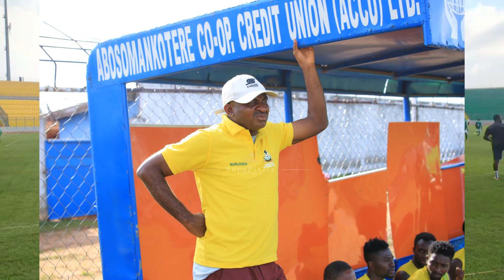Coaches That Will Be Sack Before The End Of 2021-2022 Ghana Premier League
The sacking of coaches in the Ghana premier league is not a new thing. Last season, 16 teams sacked their coaches. And this year, the coaches I have listed them will be sacked if their performance doesn't improve.